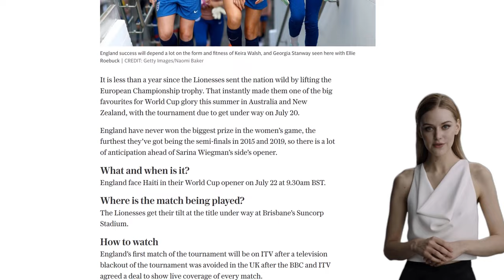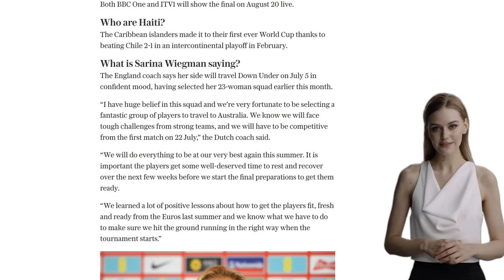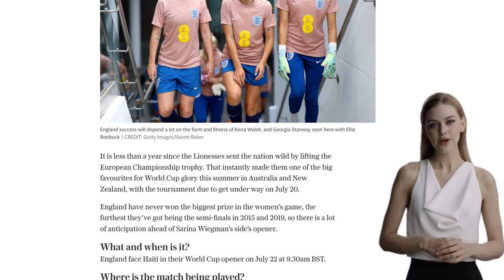England vs Haiti, Women’s World Cup 2023: When is it and how to watch on TV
England's women's national football team will face Haiti in their opening match of the Women's World Cup 2023 on July 22. The match will be held at Brisbane's Suncorp Stadium and will be broadcast on ITV in the UK. The BBC and ITV have reached an agreement to show live coverage of all 64 matches of the tournament, with both channels broadcasting the final on August 20. Haiti qualified for their first-ever World Cup by defeating Chile in an intercontinental playoff. England coach Sarina Wiegman expressed confidence in her squad and emphasized the importance of rest and recovery before the tournament. In addition to Haiti, England will also face Denmark and China in Group D. Wiegman described the group as exciting and highlighted the different playing styles of the opponents. The article also provides information on the other groups and the fixtures of the tournament. The England squad for the World Cup includes players from various clubs, including Manchester City, Chelsea, and Manchester United.